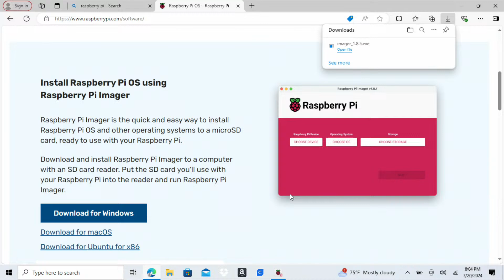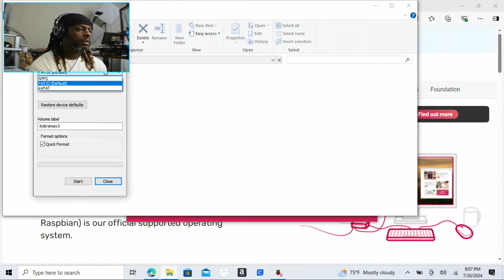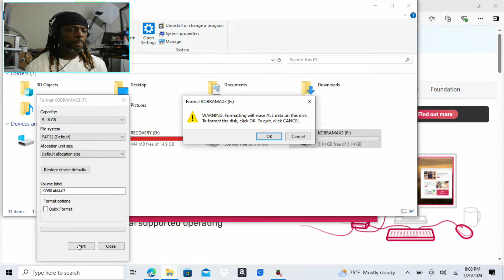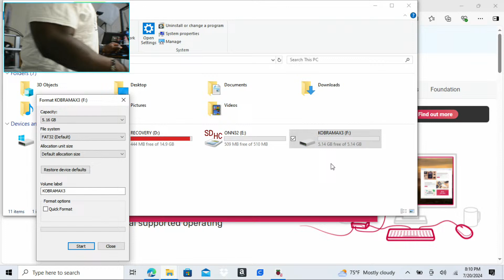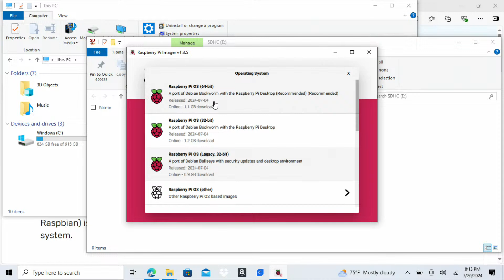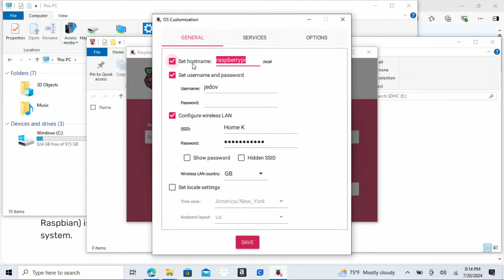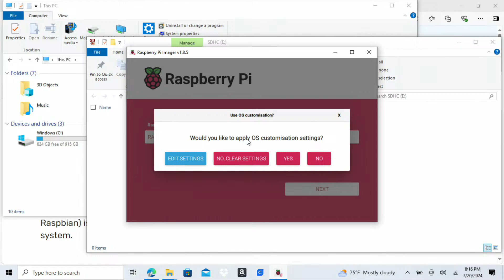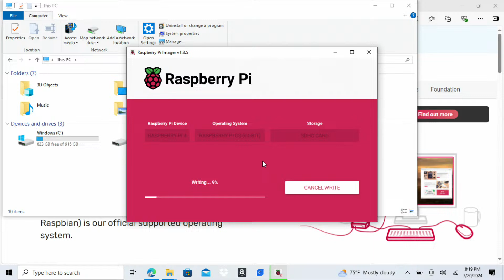Reconnecting The Raspberry Pi To The Kobra Max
Hey everyone!

Join us LIVE as we program a Raspberry Pi to work with our Anycubic Kobra Max 3D printer. We're also installing a Bigtreetech Skr Mini E3 V3 motherboard to make it even better!

In this video, we'll:

-Show you how to set up the Raspberry Pi
-Explain the steps to connect the Raspberry Pi to the Bigtreetech Skr Mini E3 V3 motherboard
-Answer your questions in real-time
Don't miss this exciting live stream! Whether you're a beginner or a pro, you'll learn something new. See you there!

Bigtreetech Skr Mini E3 V3

AntClab BLTouch

E3D Revo 6 Hotend

Winston 5015 Fans

Sherpa Mini

Kobra Max PEI Sheet

5015 fans

Extended Extruder Wire

Precision Tool Kit

Sony Z-1F Camera

Anycubic Kobra Max

Timelapse Camera: Logitech C920x HD Pro Webcam

Camera: Nikon D7000 DSLR

Lighting: Softbox Lighting Kit

Lens: Nikon AF-S DX NIKKOR 35mm f/1.8G Lens with Auto Focus for Nikon DSLR Cameras, 2183, Black